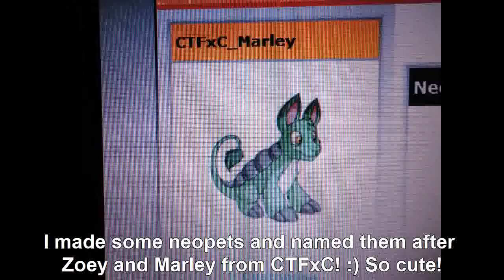Day 81 - (2.3.11) -